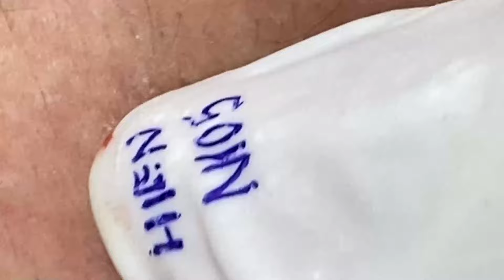العناية بالبشرة الفاخرة اليومية للوجه مع وكالة ناسا NASA 12464